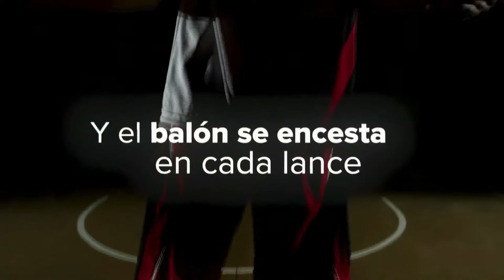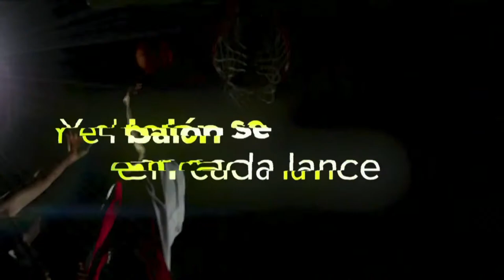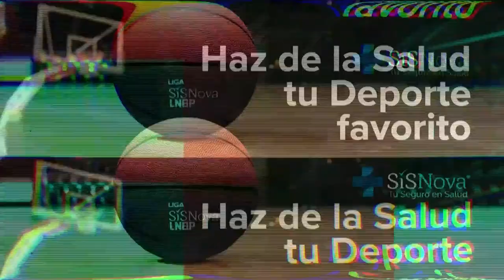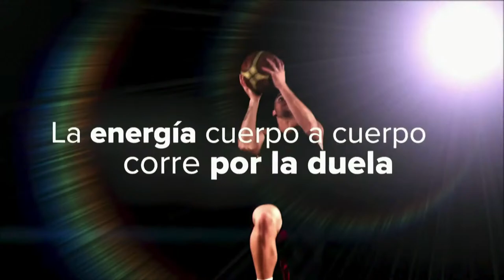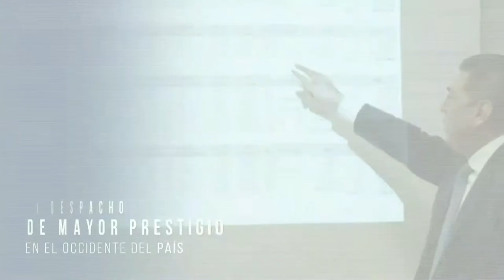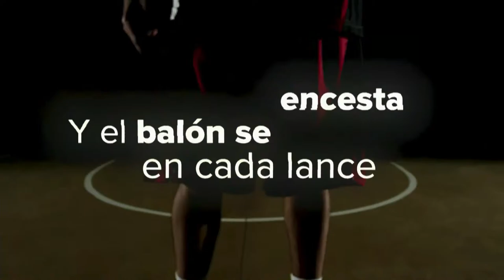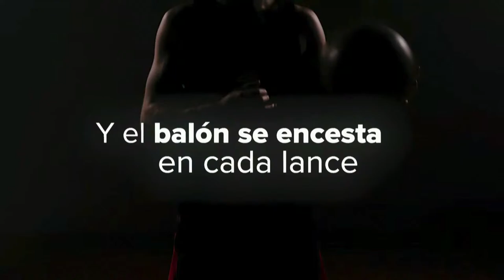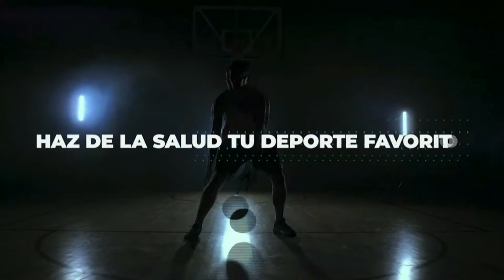LNBP SOLES DE MEXICALI VS ASTROS DE JALISCO